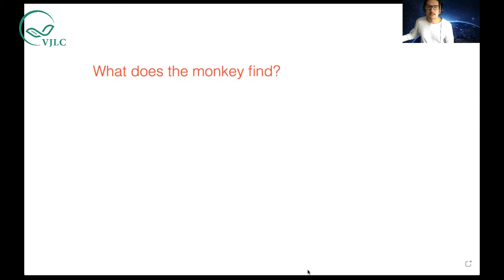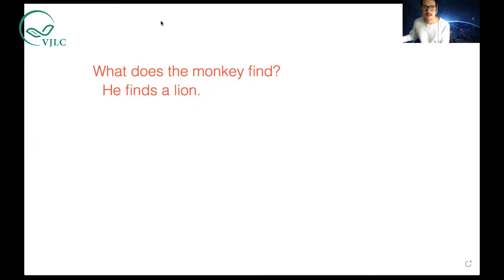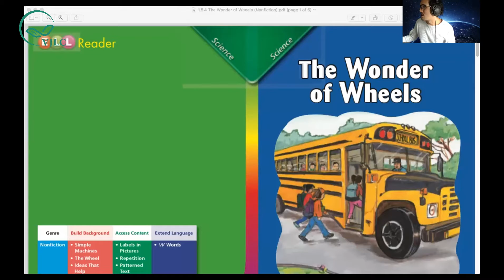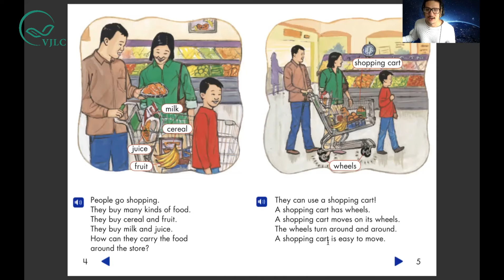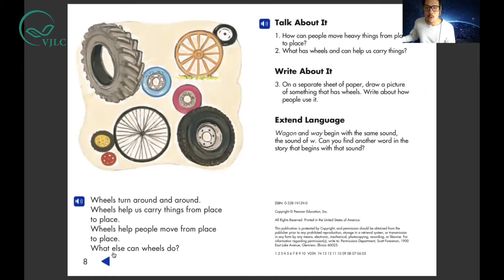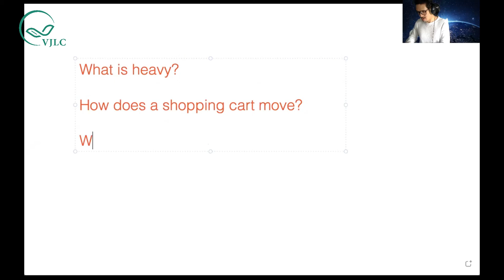[VJLC] Vui học cùng VJ_14th week